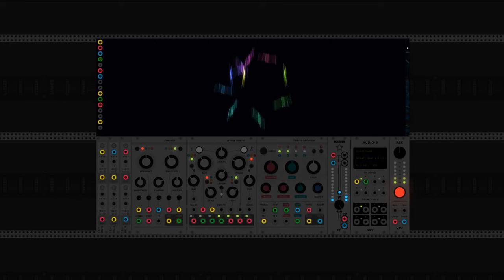Triptych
Vcv Rack patch with a trio of Audible (Mutable) Instruments modules